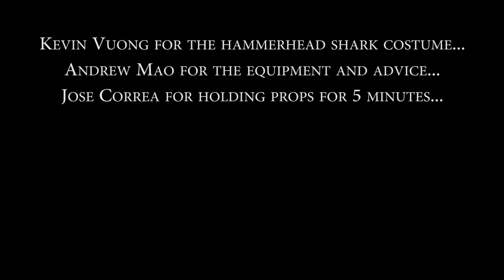"Costumes" - SDSU Film Fest 2016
Director/Videographer/Editor: Quang Nguyen, Justin Sison
Story by: Quang Nguyen
Costume: Hanhna Trinh

Actors/Actresses:
Kevin Le as Taylor Le
Hanhna Trinh as Jacky Tran
Brandong Nguyen as Danny Phan
Kelsey Kuan as Bounce Kieu
Cristine Chou as Bonbon Kieu (Shout out to Northridge)
Timothy San Diego as Mr. Le
Justin Cho as Mr. Phan
Trevor Franco as Mr. Kieu
Trevor Franco as Mr. Tran
Trevor Franco as Scary Guitar Hero Dude
Trevor Franco as House Owner
Andrew Nguyen as Mr. Trinh

Special Thanks to the Trick or Treat extras:
Tiffany Wong
Bryan Dao
Hanhna Trinh
Jonathan Trang
Andy Tran
Jenny Thai
Stephen Jiang
Andrew Nguyen
Steven Phung
Sam Quiamas
Kevin Lam
Kevin Vuong
Natasha Beltran
Justin Sison
Snugglez

Music.
A Piece of Peace - Kingdom Hearts OST

Kevin Vuong for the Hammerhead Shark Costume
Andrew Mao for equipment and advice
Jose Correa for holding props for 5 minutes
Tim San Diego for the candy wrapper sounds
Allen Nagtalon for all the tape we used
Natasha Beltran for the bedsheet
Justin Cho for the rice hat
Justin Sison for the tsum tsum
Diamond Bar for every shot
SDSU for hosting Film Fest